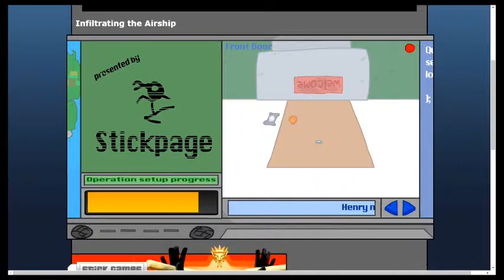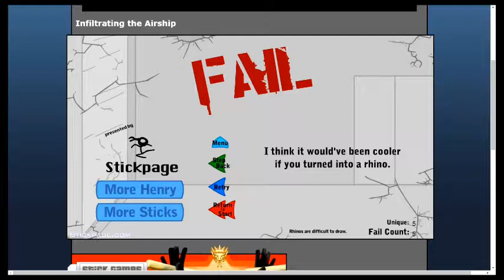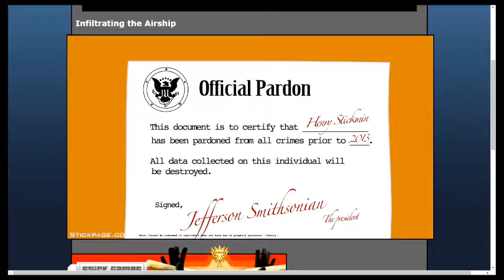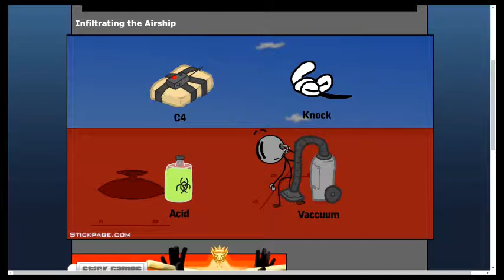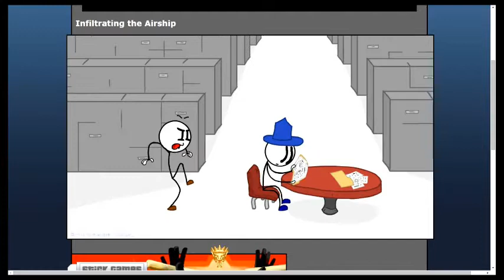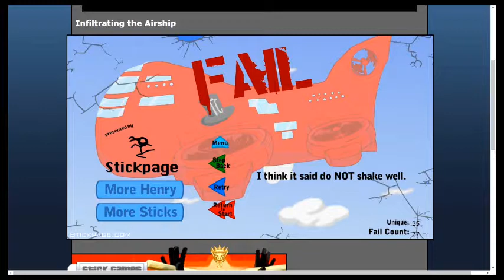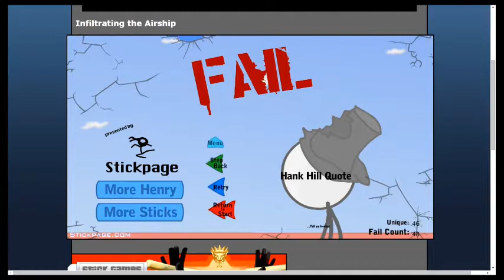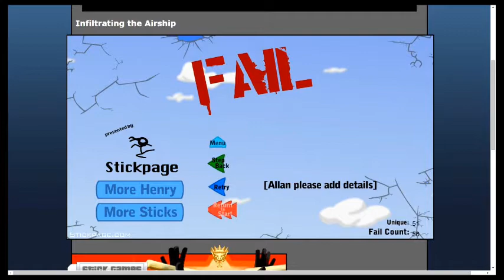Hiren's Gameplay - Infiltrating the Airship (Stealth Master... I am not...)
The final installment (so far) of the Henry Stickmin series.  Watch as we infiltrate an airship in a... unorthodox way...

What should I play next?  Leave a suggestion in the comments below!  (Please not that I have the right to ignore suggestions that I don't approve of or don't want to play.  Thanks.)